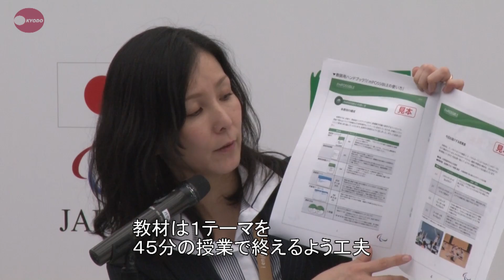パラリンピック理解へ子ども向け教材 ＩＰＣ公認、２万校に配布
日本財団パラリンピックサポートセンターと国際パラリンピック委員会（ＩＰＣ）関連団体の「アギトス財団」は２１日、東京都内で記者会見し、障害者スポーツや共生社会への理解を深めるために開発した子ども向け教材「アイム　ポッシブル（私はできる）」を発表した。２０２０年東京大会に向け、日本語版を４月下旬から全国の小学校約２万校に配布する。